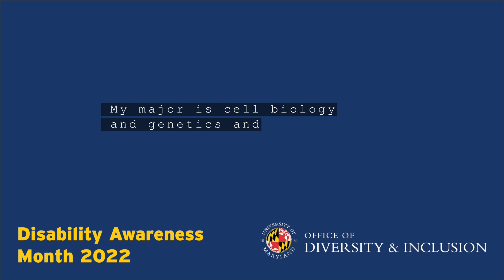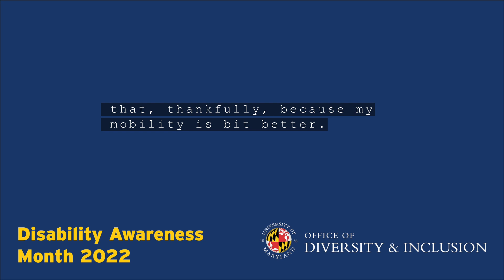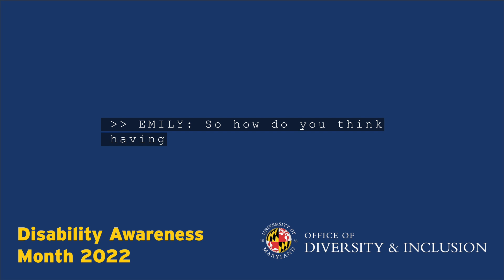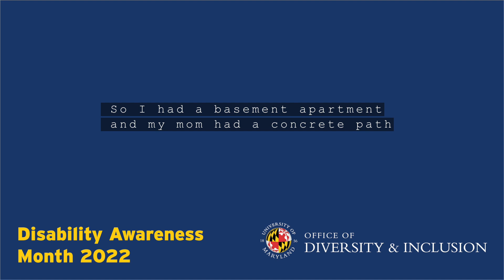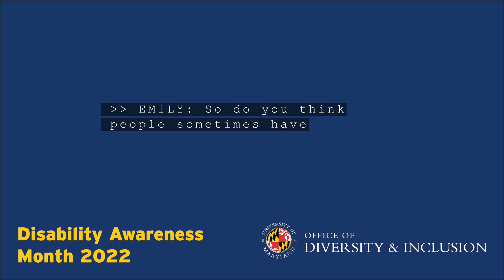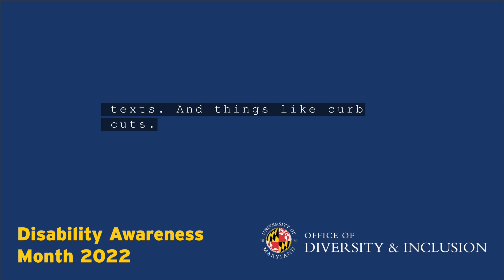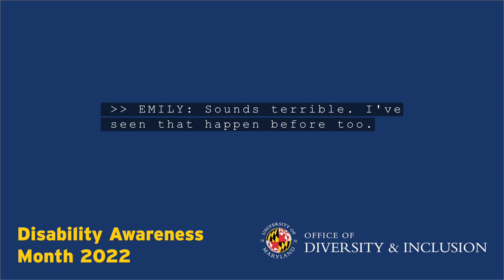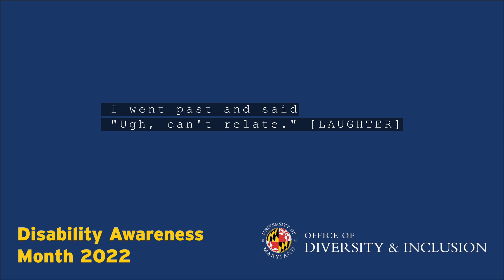Disability Awareness Month 2022: Matthew Nolte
UMD's ADA coordinator Emily Singer Lucio interviews junior Matthew Nolte in the fourth and final episode of the October Disability Awareness Month 2022 podcast. Originally recorded October 2022.